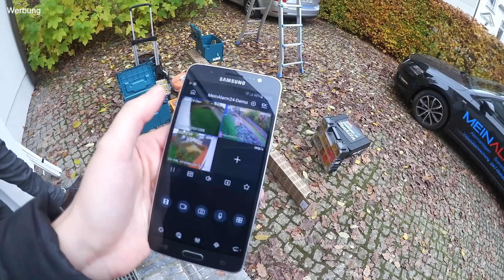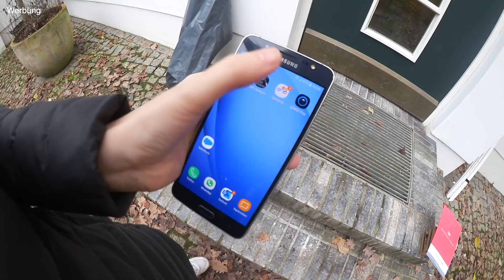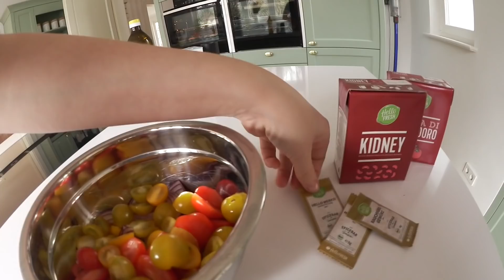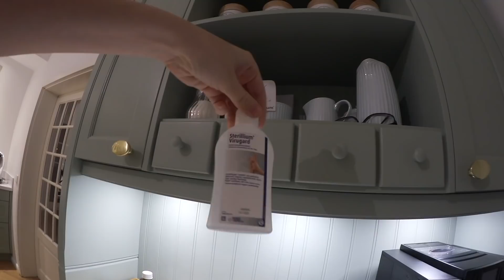Unser Haus einrichten 😍 Familien Alltag & Videoüberwachung | Isabeau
Hi Zusammen, wir nehmen euch mit durch unser Familien Leben mit 3 Kindern. Wir richten weiter das Haus ein, viel Spaß beim XXL Vlog.